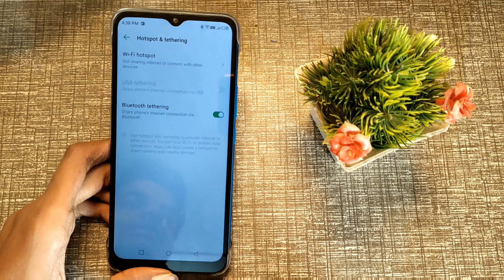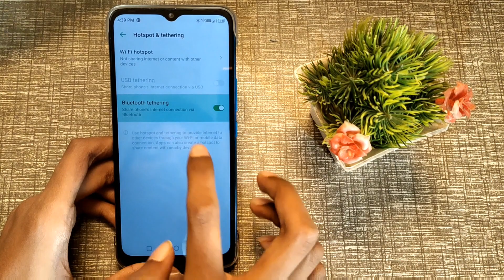Bluetooth treating enable kaise kare infinix hot 11 me, How to enable Bluetooth tethering in infinix